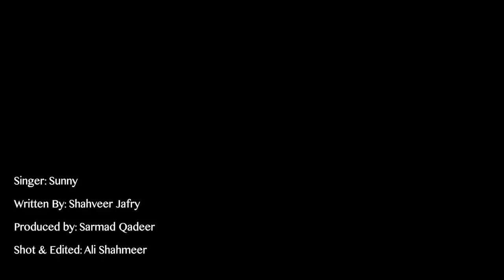Hello Baby Hello | 2021 Song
Just a fun project. We wrote, produced and shot this in-house. Thank you to everyone who helped me out in the project.

Singer: Sunny
Written By: Shahveer Jafry
Produced by: Sarmad Qadeer
Shot & Edited: Ali Shahmeer
Choreagrapher: Yusra Chaudhary
Dancers: Yusra Chaudhary, Moeeza Khan, Faila Shahzad, Mahnoor Pervaiz & Meerub Awan.
Models: Waraa, Zukh, Rukhma & Tayyaba.